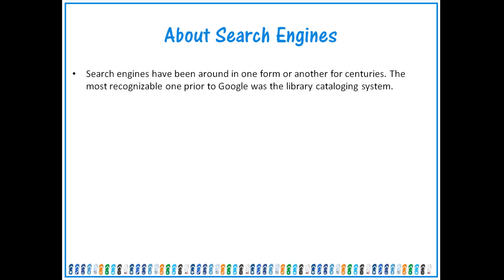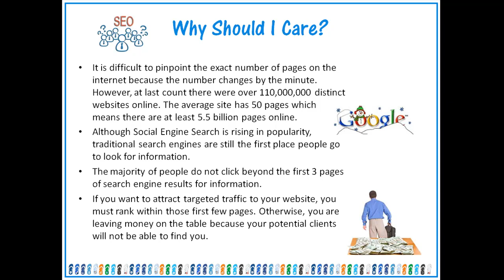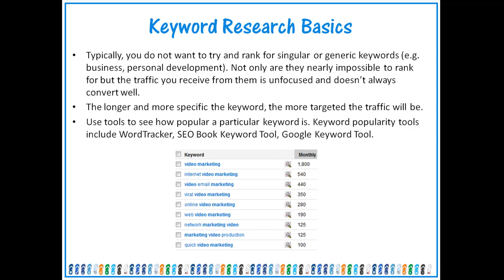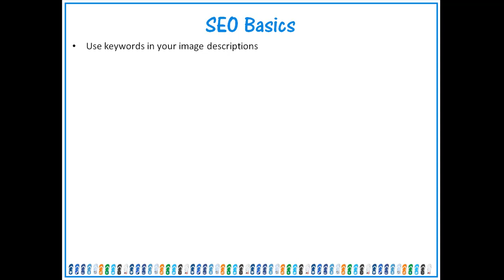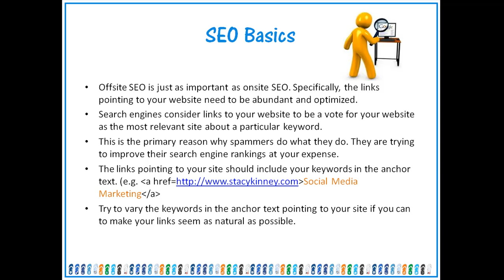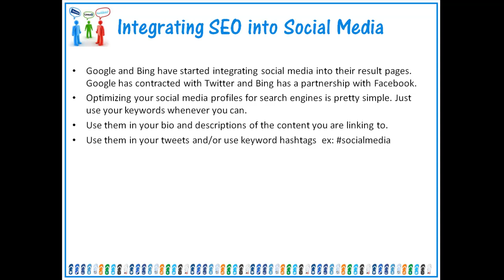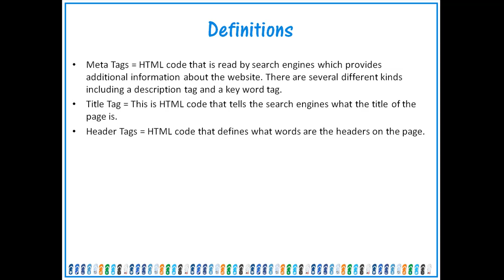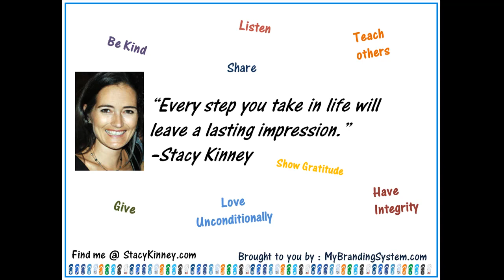The Importance Of Search Engine Marketing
About Search Engines
What is SEO/SEM?
Keyword research basics
SEO basics
Getting backlinks
The truth about pagerank
SEO Tips